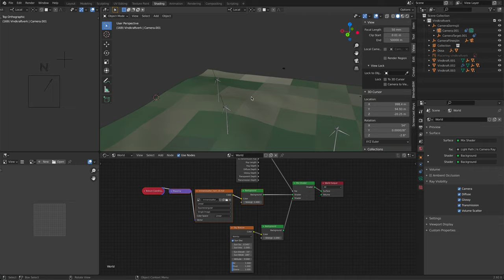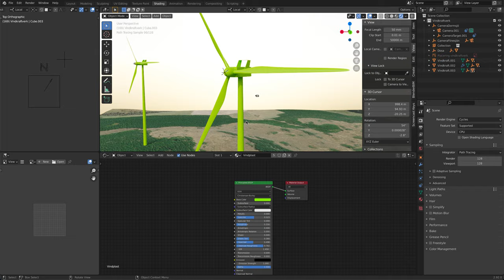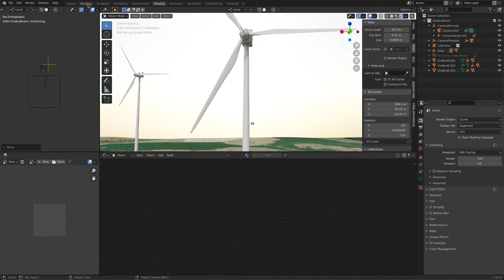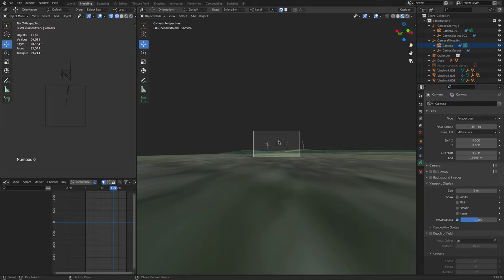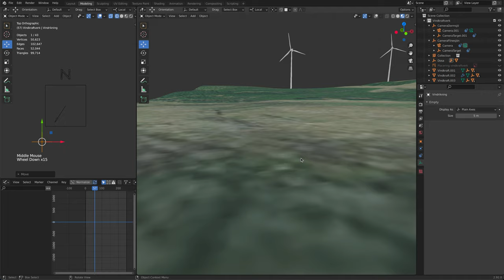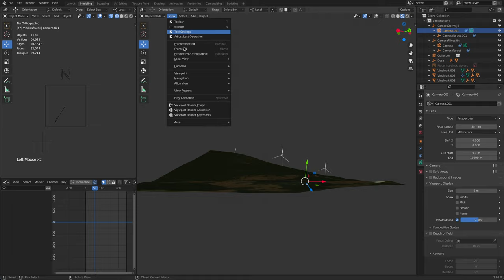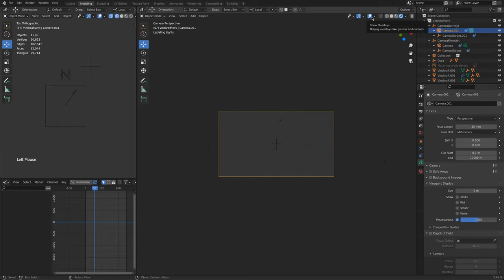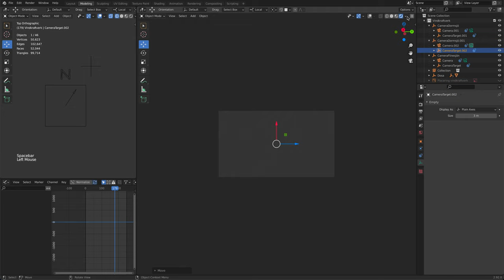Vindkraft3 test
Så nu har vi env map, material på plasten och placering av vyer med kamerarig.